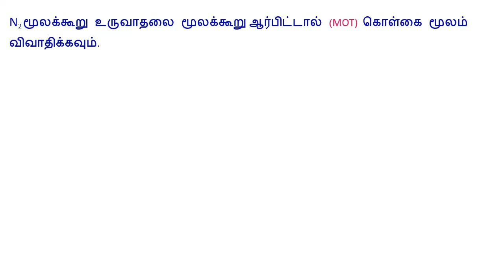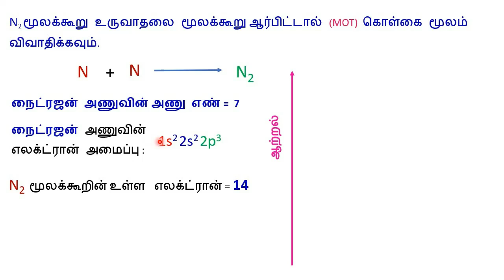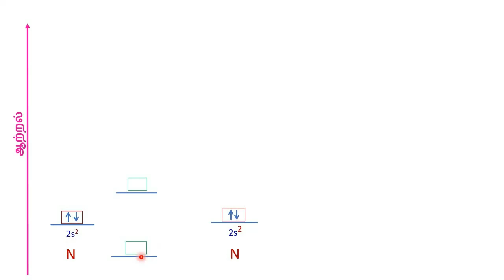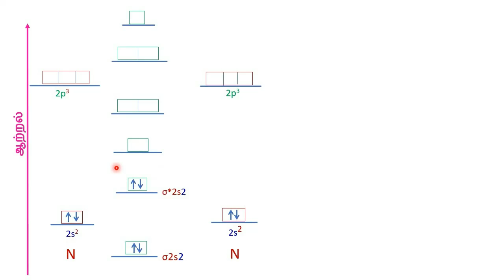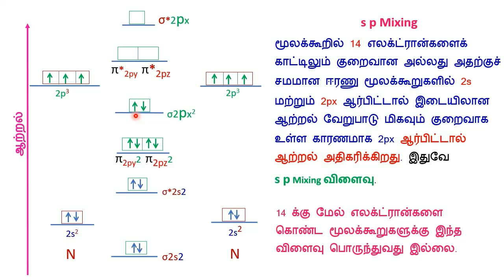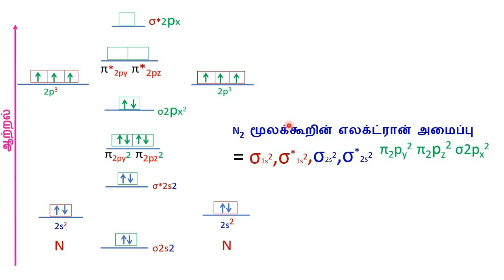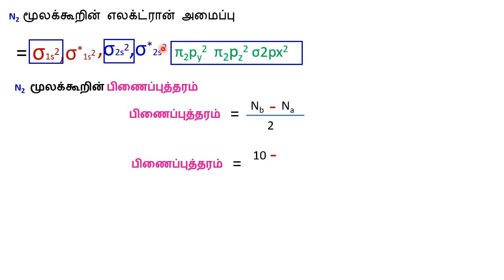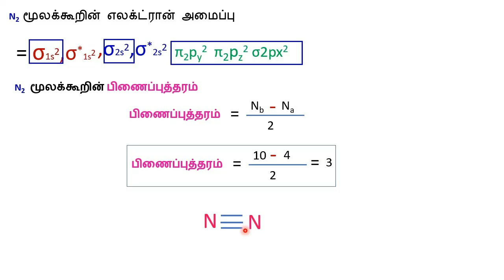11 வேதியியல்| N2 மூலக்கூறு உருவாதலை MOT கொள்கை மூலம் விவாதிக்கவும்|P.M.SREEDHAR,P.G.T-CHEMISTRY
11 வேதியியல்|பாடம்-10|
வேதிப் பிணைப்புகள்
1. N2   மூலக்கூறு உருவாதலை மூலக்கூறு  ஆர்பிட்டால் (MOT) கொள்கை மூலம் விவாதிக்கவும்.

Explain formation of N2 using MOT?

TNTET,TRB,TNPSC,JEE&NEET  CONTENT...
P.M.SREEDHAR,
P..G.T-CHEMISTRY
TN STATE BOARD,
SCERT SYLLABUS.